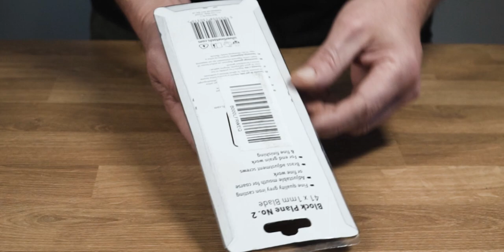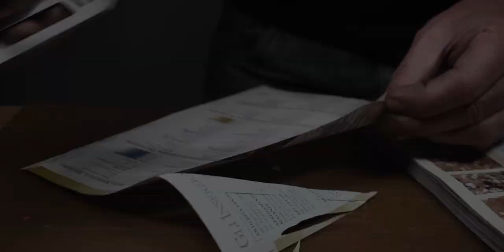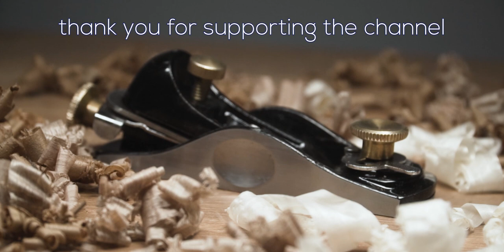Cheap Hand Plane Setup and Tuning - It is worth it?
The setup of this woodworking tool started as a tuning and it almost ended as a restoration.
This cheap block plane was really in bad conditions, and it required a couple of hours of work, mostly spent on the blade sharpening.
The shavings obtained in the final test satisfied me a lot, and even on hard wood it performs very well.
I am very satisfied with the result, and this tool will be very useful for my next carpentry projects.
I hope you enjoy the video and I'd like to know what you think about this block plane.

You can help the channel by visiting if you feel it is worth it.